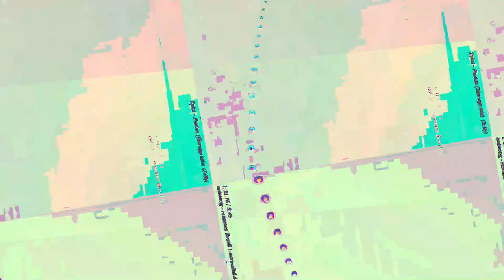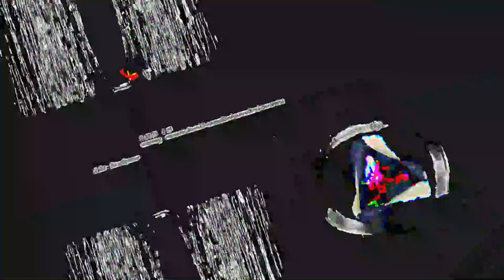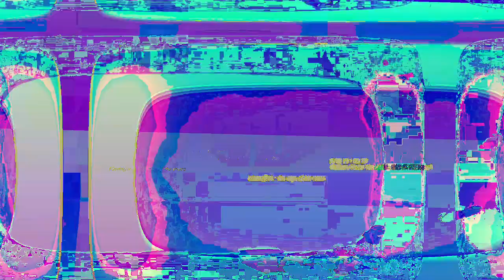[EPILEPSY WARNING] Movie 23 05 15 04h02m31s